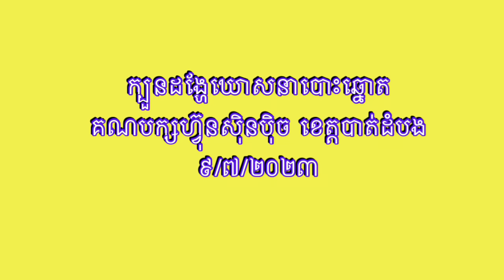10 July 2023